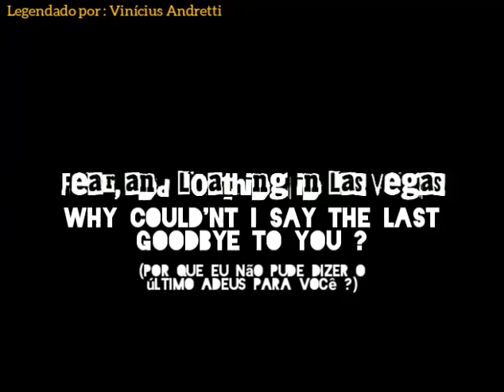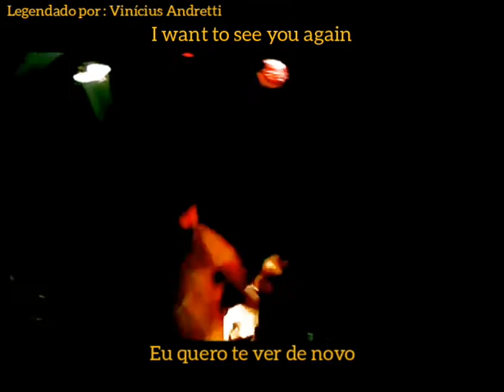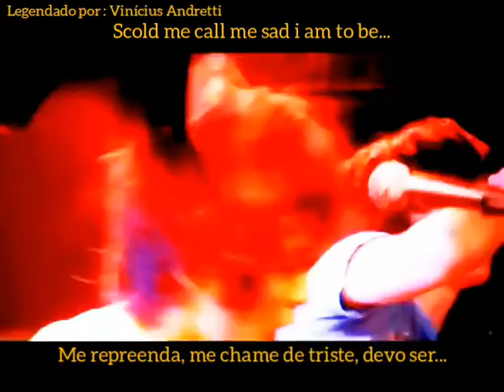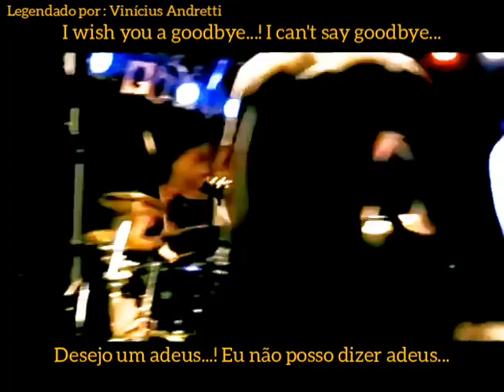Fear, and Loathing in Las Vegas - Why Couldn't I Say The Last Goodbye To You (legendado BR-EN)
Não pessoas, o canal não morreu. Eu só não tava com muito tempo pra continuar com isso, aliás, obrigado pelas 14 mil views no vídeo de Come Back My Dog, vou trazer mais conteúdo do TRIPLE AXE em breve.

Banda: Fear, and Loathing in Las Vegas
Álbum: Burn the Disco Floor With Your 2-Step!!